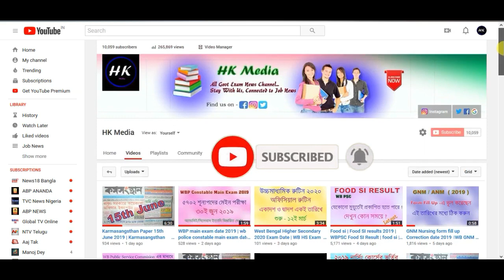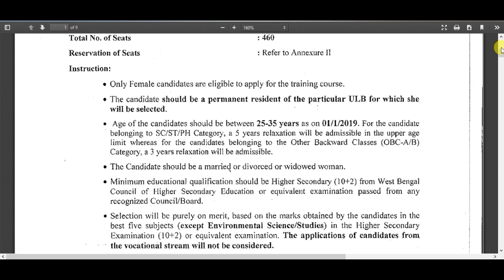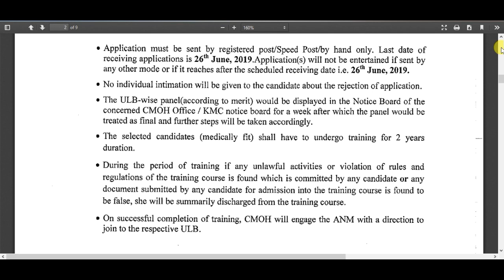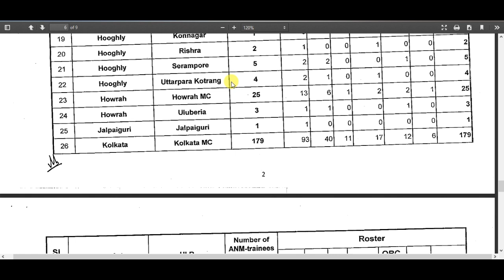WB ANM nursing 2019 | ANM Jobs Vacancy | ANM Jobs Notification 2019 | ANM nursing Course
MY GEARS :
1) Mic
2) HP Laptop
3) Filmora Video Editor
4) Camera
5) Tripod

Realated :

WB ANM nursing 2019
ANM Jobs Vacancy
 WB ANM
 ANM Jobs Notification 2019
 ANM nursing Course
West Bengal anm nursing 2019
Wb anm nursing application form 2019
Anm job
Anm job vacancy 2019
Wb anm
Anm
Anm 2019
Wbanm
Anm west Bengal
West Bengal anm 2019
Anm nursing application form 2019 in West Bengal

Hastags -